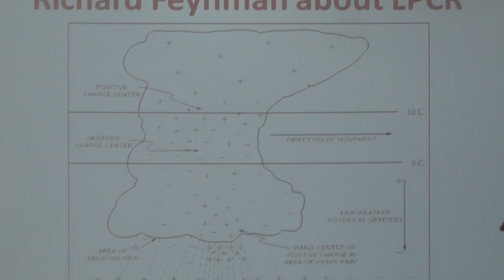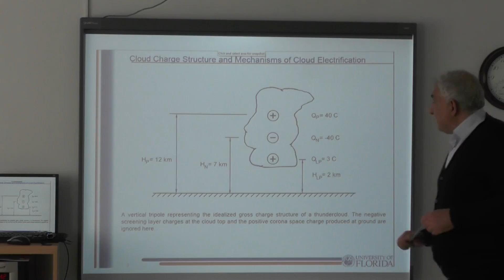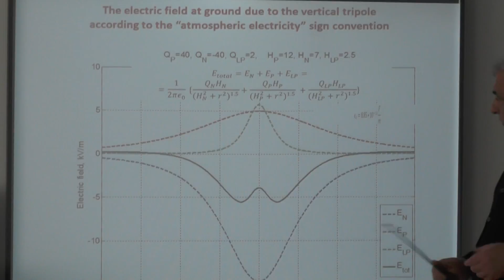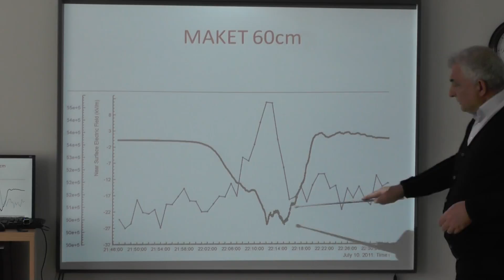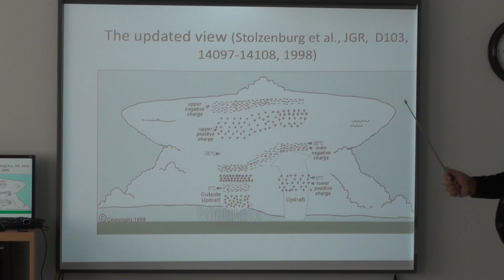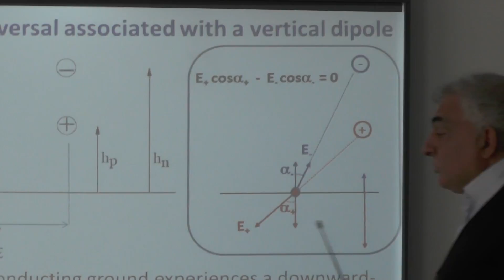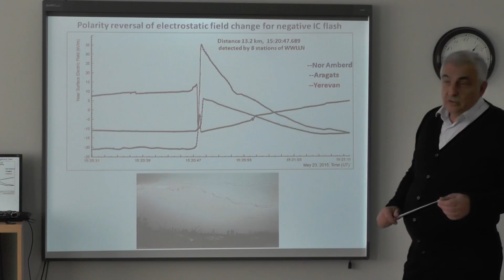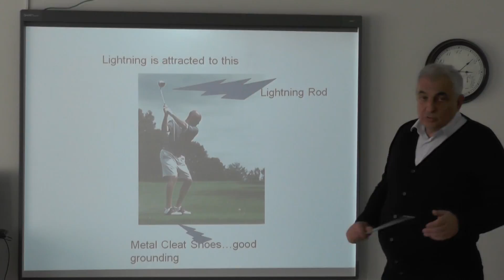From Atmosphere to HEPAL /Part 2/